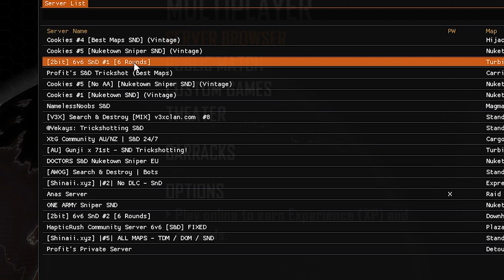BLACK OPS 2 SEARCH AND DESTROY is still REALLY FUN in 2022...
not even call of duty black ops 2 search and destroy aka snd in 2022 is enough to stop fn0va's crippling social anxiety